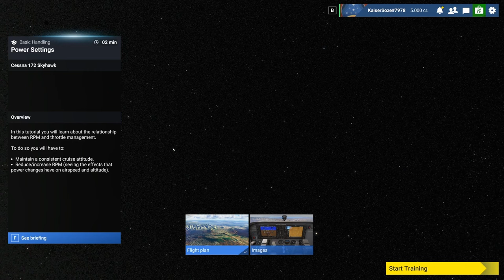Microsoft Flight Simulator 2024 - Carrera - Examen PPL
Comencem la carrera en el Microsoft Flight Simulator 2024, fem les primeres pràctiques i l'examen!

(Perdoneu pel so, promet arreglar-lo en el pròxim vídeo)